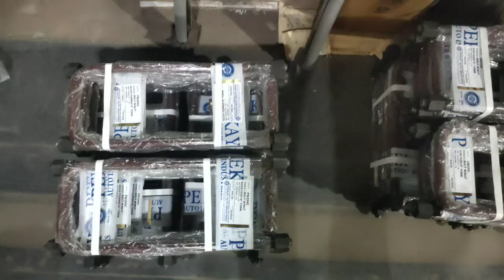U bolt York trailer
M22 x152 x 15",16",17",19",20"
Please share more details of requirments